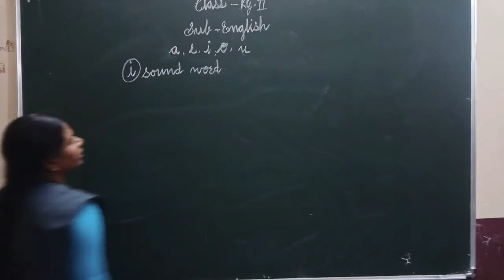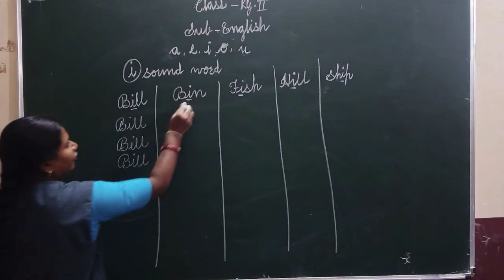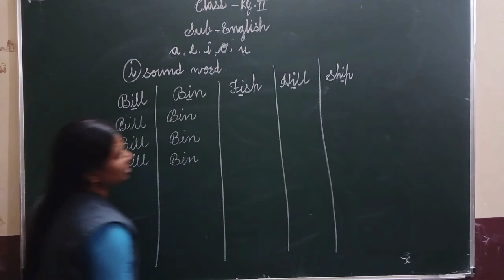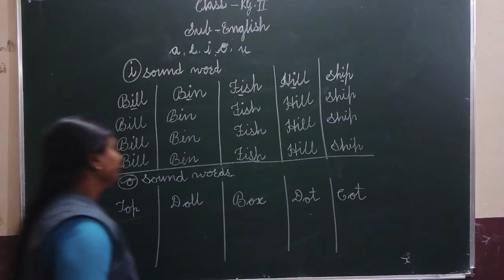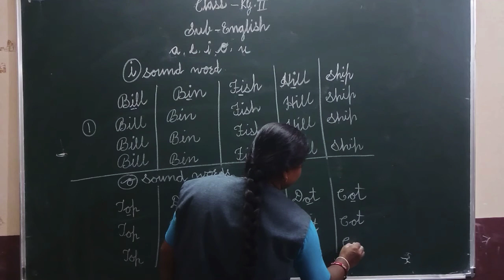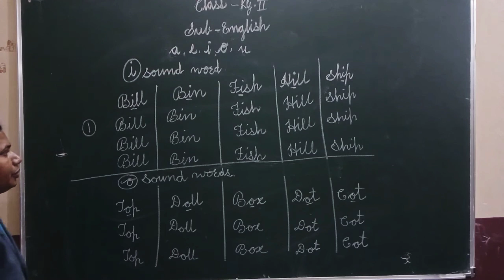Vowels - a,e,i,o,u (3)